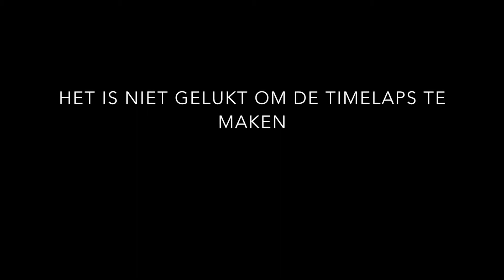batavus m20 project bloksteun spuiten